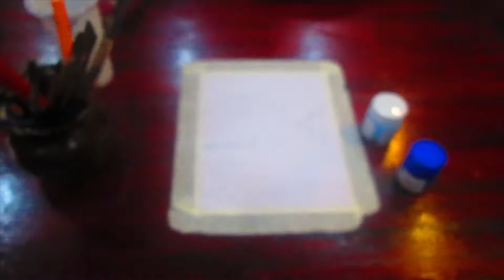UNDERWATER GIRL DRAWING||KAVI 3k